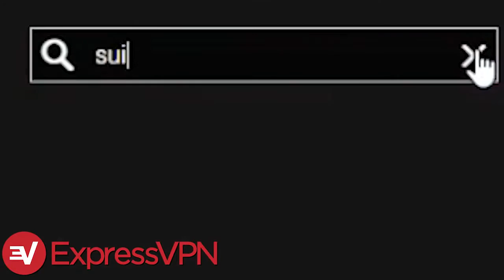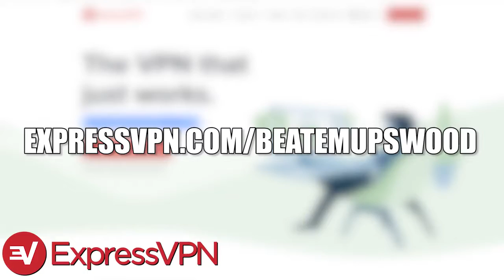18 Upcoming Switch Games YOU Should Know About!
to take back your Internet privacy TODAY and find out how you can get 3 months free. UPCOMING GAMES For Nintendo Switch you probably didn't know about but you SHOULD!